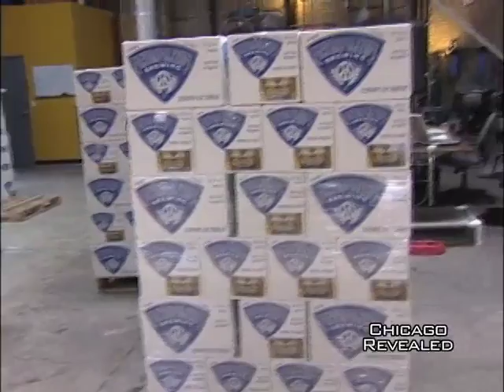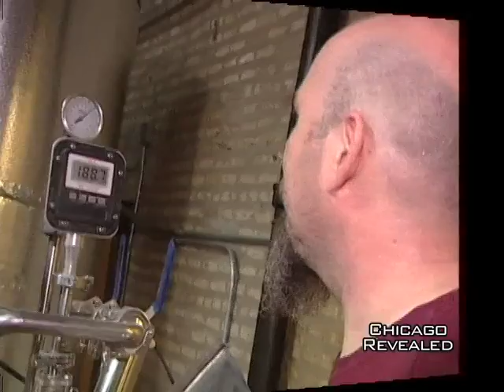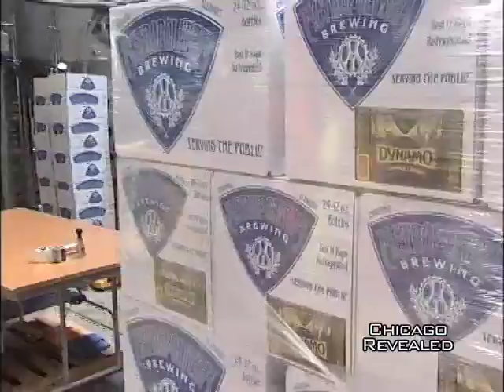Metropolitan Brewing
We visit Metropolitan Brewing, one of the latest addition to Chicago's craft brewery scene, and join in on all the fun that goes into making one of the city's best tasting beers.